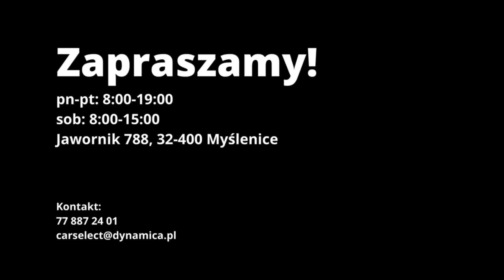Toyota CH-R | CarSelect DYNAMICA